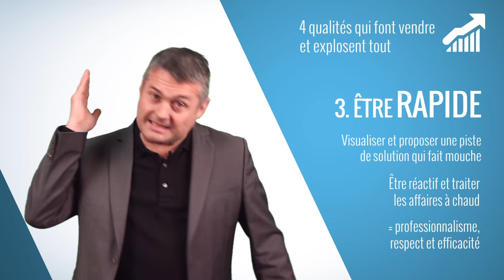Technique de vente - Les 10 qualités pour devenir un excellent commercial et réussir dans la vente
Bonus : "Grille d'évaluation + Résumé des 10 qualités des top commerciaux"

Vidéo Technique de Vente et efficacité commerciale

Dans cette vidéo Grandes Techniques de Vente "Les 10 qualités pour devenir un excellent commercial et réussir dans la vente", vous allez découvrir quels sont les secrets et qualités des meilleurs commerciaux, qui vendent parfois 10 fois plus que les autres.
Jean-Pierre Giraud vous présente les 10 qualités indispensables pour réussir dans la vente, et devenir un très bon vendeur, que vous soyez commercial, dirigeant, indépendant, créateur d'entreprise, auto-entrepreneur...

Vous allez apprendre :

- Les 3 qualités qui permettent de réussir lors de la phase de prospection, et permettent donc d'ouvrir toutes les portes (même quand le prospects commence par vous dire non !).

- Les 4 qualités qui font vendre et permettent de faire décoller les ventes.

- Les 3 qualités qui rendent efficace et permettent d'optimiser tous les aspects commerciaux, afin d'être plus efficace et performant en vente.

A la fin de la vidéo, Jean-Pierre Giraud vous propose de télécharger un résumé de la vidéo, pour avoir une meilleure technique de vente, et également un exercice qui vous permettra de vous projeter vers plus d'efficacité.

Assurez-vous de ne pas manquer les prochaines vidéos des Grandes Techniques de Vente !

Les Grandes Techniques de Vente
Blog vidéo 100% dédié aux techniques de vente et méthodes commerciale qui font performer.

Avant de devenir expert indépendant, Jean-Pierre Giraud a fait partie du 1% des meilleurs vendeurs France d'un entreprise du CAC40.
Aujourd'hui, il intervient comme expert commercial en tant que conférencier professionnel, expert en entreprise, formateur et coach.